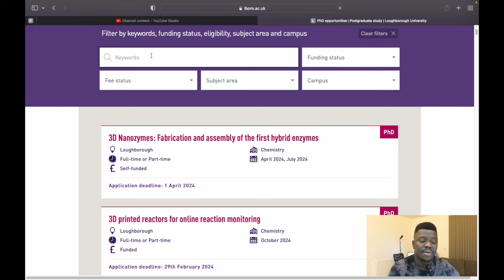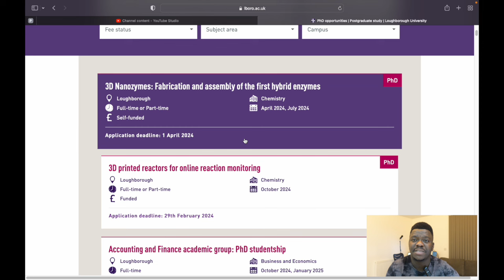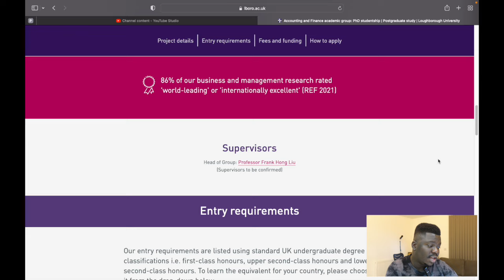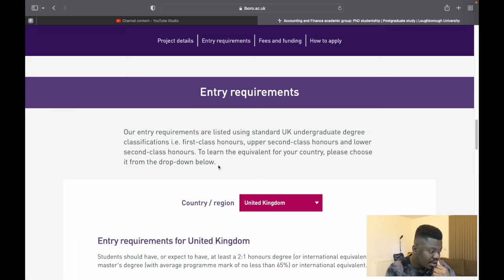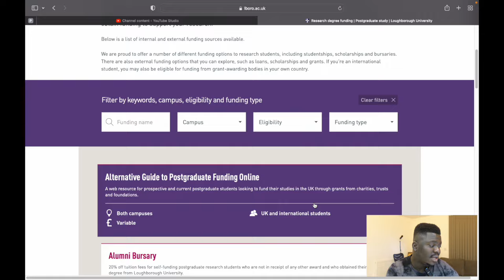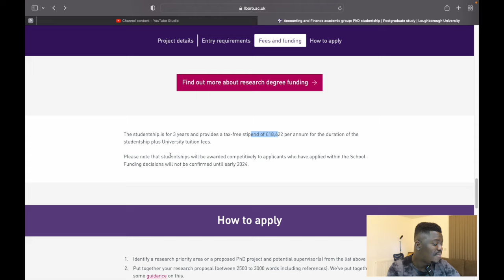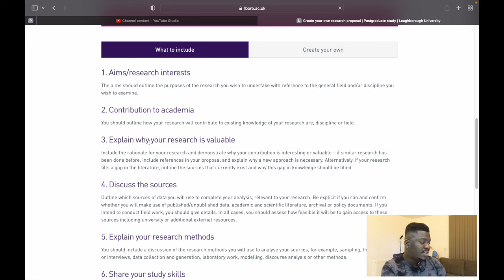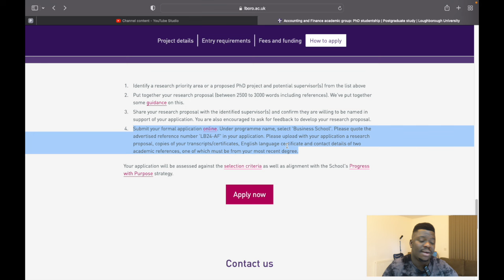GOOD NEWS!! UK FULLY FUNDED SCHOLARSHIP FOR STUDENTS WITH DEPENDENT VISA & £18,622 stipend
Hello Guys,

In this video I will share with you GOOD NEWS!! UK FULLY FUNDED SCHOLARSHIP FOR STUDENTS WITH DEPENDENT VISA & £18,622 stipend

USEFUL LINKS